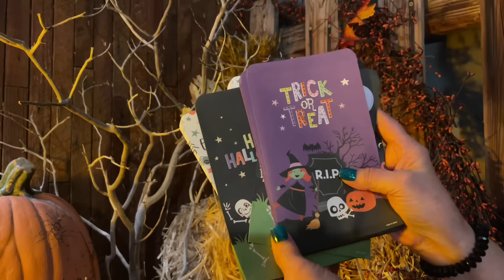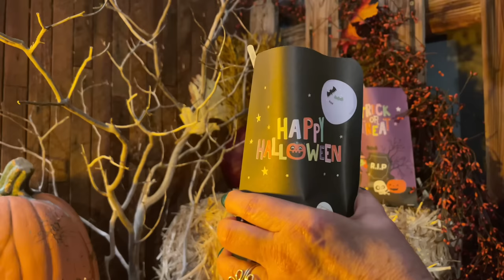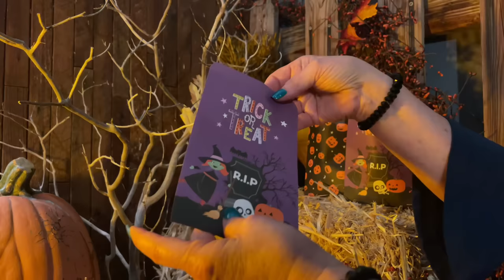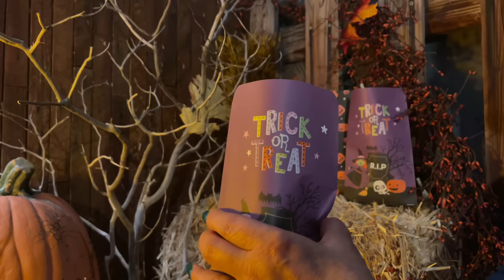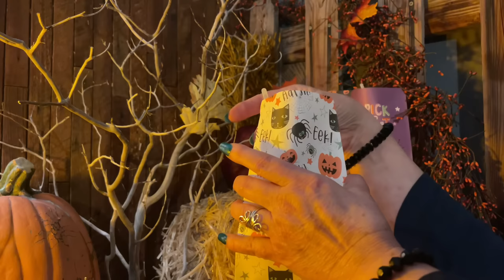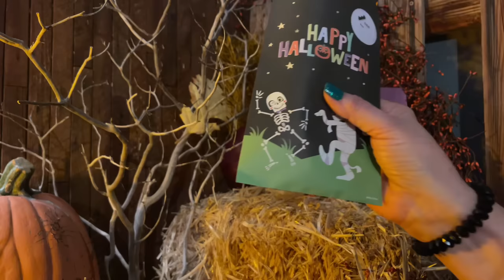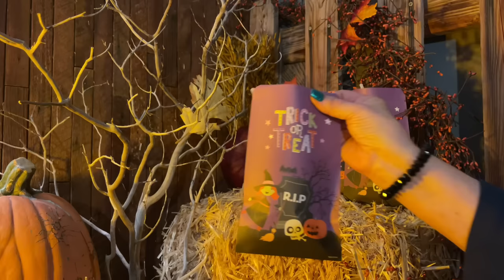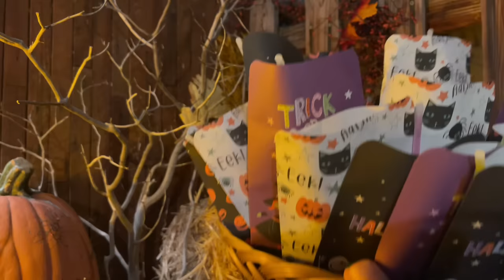ASMR Halloween Candy treat bags (No Talking version) Crackling fire, crickets, paper crinkles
Getting ready for Halloween! I really want to make a good impression on the neighbors in my new town. Not going to be a party pooper and darken my doorway. Lights on and giving out candy! Even if that is all I do for Halloween this year. My time and energy are so divided. So. I hope you enjoy this token video.

Nail color: Base coat~Salon Perfect~Neon Pop
                    Show me the money 539
Second coat~ Sinful Colors~Green Ocean 220

Address:
Susanville, California
96130